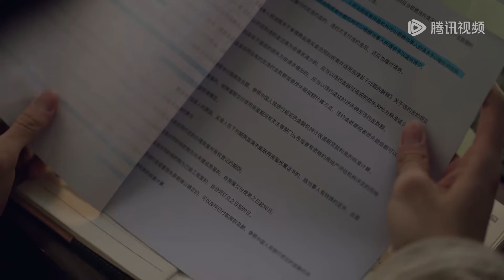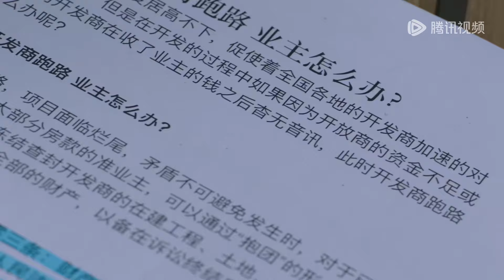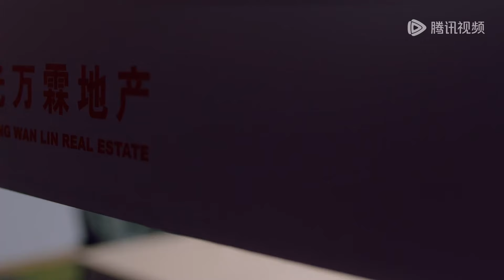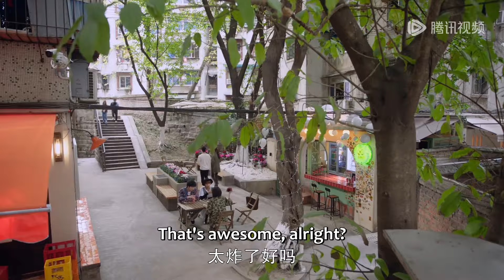开发商卷走买房钱跑路！林拓翻遍资料为安知雀追讨 |《谢谢你温暖我 Angels Fall Sometimes》精彩片段 EP03 (ENG SUB)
风华正茂的林拓与安知雀相识于大三暑假实习期的一次招聘会，两人一见钟情，彼此加深了解后确定了恋情。毕业季来临，二人携手从象牙塔走向社会，一起兼职、应聘、规划未来。虽然人生之路开展得并不顺利，但在彼此的鼓励下逐步走上正轨。当一切看似顺风顺水时，林拓被确诊为肌萎缩侧索硬化，就是俗称的渐冻症。渐冻症终止了林拓看似平凡却充满希望的人生，生命虽然缩短，但林拓在家人、恋人、朋友、同事们温暖和爱的陪伴下，从试图放弃到与绝症共存，最终勇敢地向病魔发出挑战。林拓身边的人和病友们也受到他的鼓舞，重新审视对待生命的态度，学会珍惜当下，决定努力无悔、充满希望地过好每一天。
▶主演：林一 / 李兰迪

【Starring】Lin Yi, Li Landi